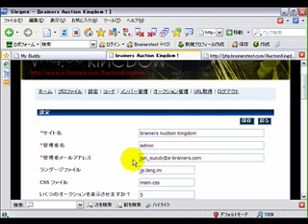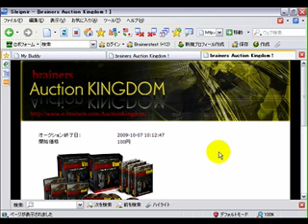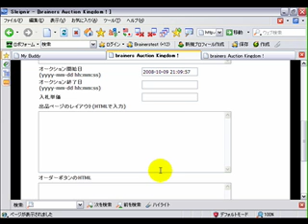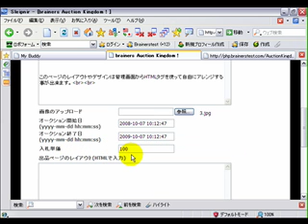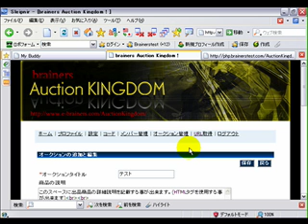オークションを主宰してお金持ち！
オークションサイトを自分で運営する！